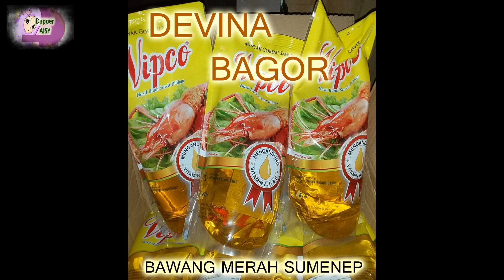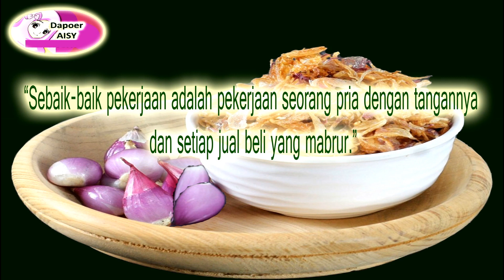Strategi Memulai Usaha Bawang Goreng Inspirasi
Assalamu alaikum.
Sahabat Aisy Dapoer.
Kali ini, Aisy Dapoer membuat video tentang strategi memulai usaha bawang goreng.

Sahabat Aisy Dapoer yang ingin mempunyai usaha. Bisa melakukan strategi sebagai re-seller.
Jika punya modal dan market, bisa dengan strategi maklon.
Untuk masalah produksi bawang goreng, sahabat Aisy Dapoer bisa mempercayakan kepada pihak yang sudah terbukti mempunyai pengalaman puluhan tahun memproduksi bawang goreng.

Salah satu referensi produsen bawang goreng adalah Devina Bagor, berlokasi di Cijantung, Jakarta Timur.
Devina Bagor sudah puluhan tahun usaha bawang goreng.

Jika Sahabat Aisy Dapoer berminat, silahkan hubungi Bapak Eko, pemilik usaha bawang goreng Devina Bagor.

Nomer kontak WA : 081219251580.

Demikian video ide usaha, semoga menjadi inspirasi bagi Sahabat Aisy Dapoer yang ingin memulai usaha, ataupun ingin mengembangkan usaha. Dengan membuka usaha bawang goreng dengan sistem re-seller atau sistem maklon.

Sampai jumpa video selanjutnya.

Salam hangat.
Aisy Dapoer